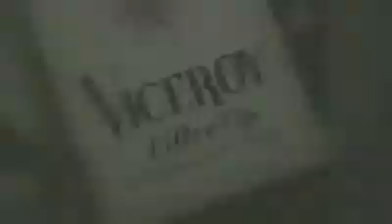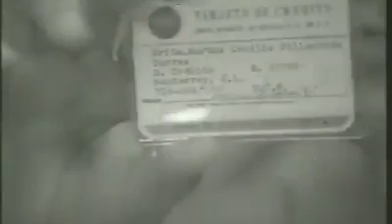CODAZOS CON DON CHUCHO Y MARIO VALLE